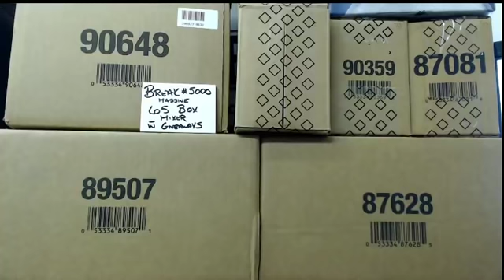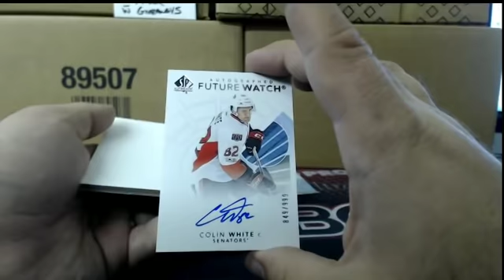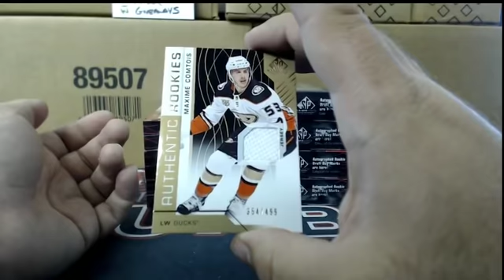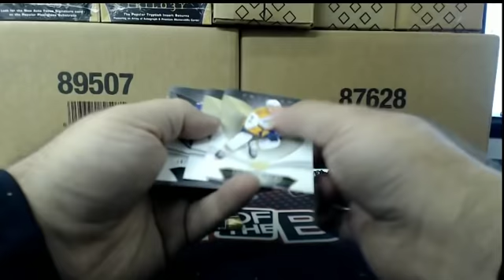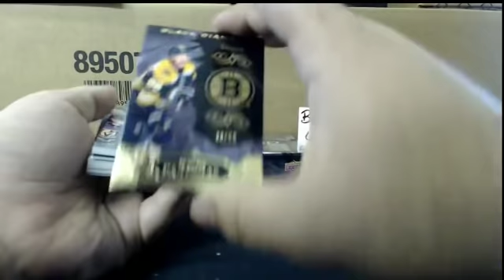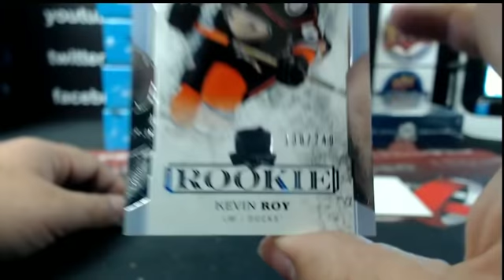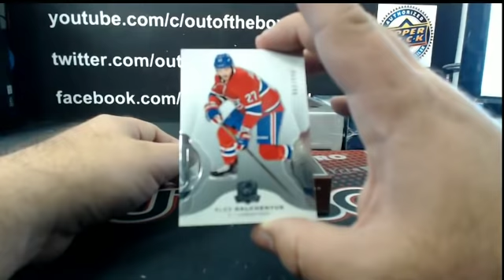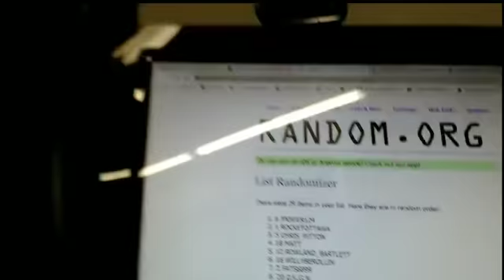Outoftheboxbreaks Milestone Break #5000 – Huge 65 Boxer Featuring 7 Cases